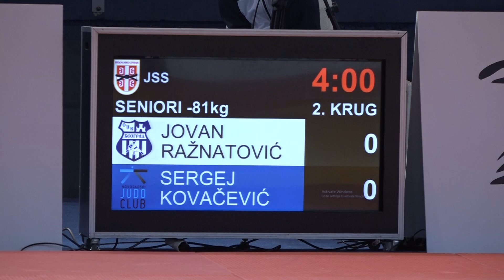Jovan Ražnatović OJK Sergej Kovačević NJK 0:1 -81kg